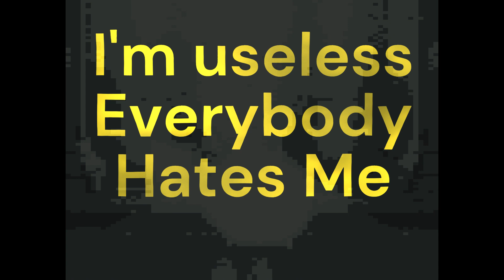How Every Normal Cat Feels during Battle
I spend 2 hours editing this video, many bugs that I fixed.
12 likes for a ??? Part 2